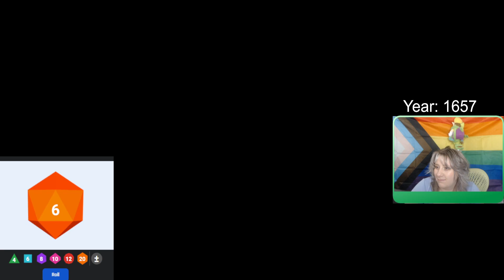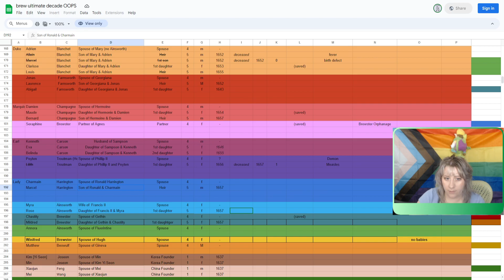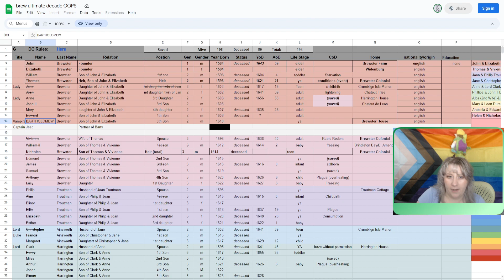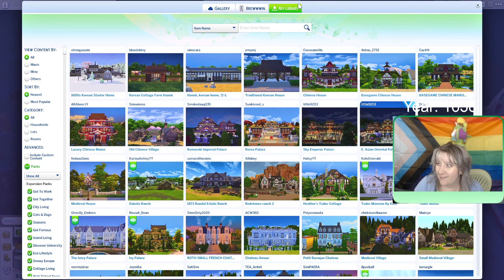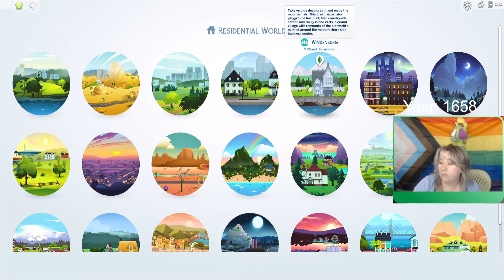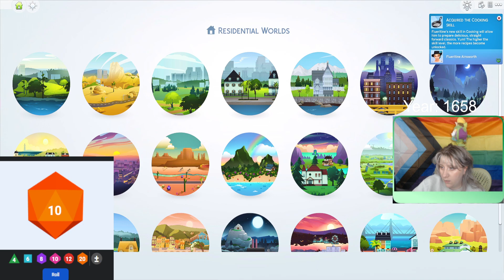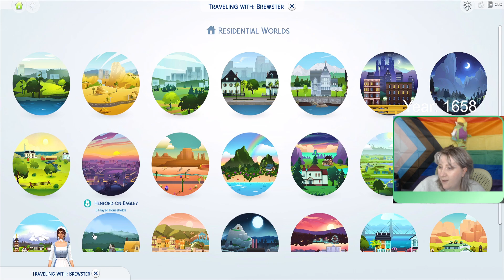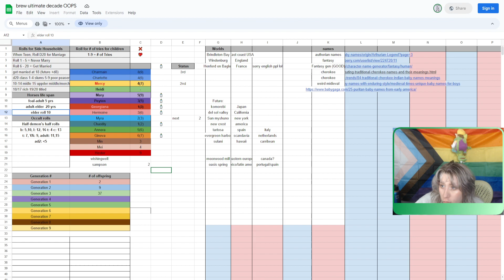SIMS 4 ULTIMATE DECADES CHALLENGE 1650s🌈PART 23🌈